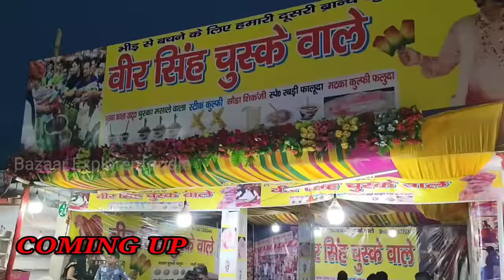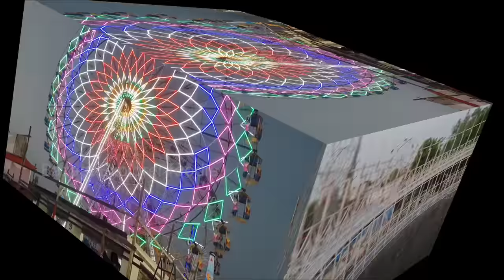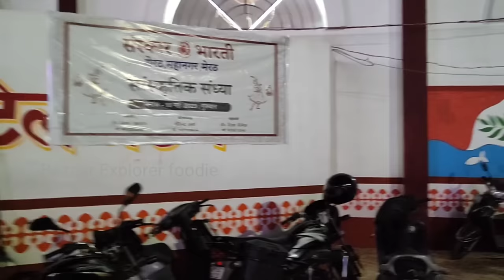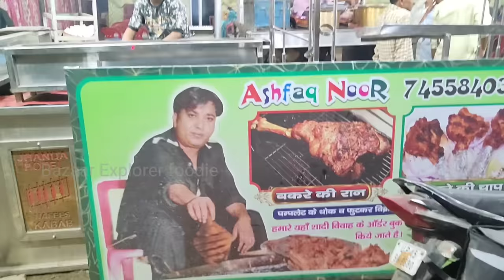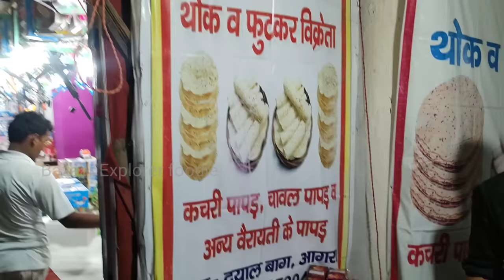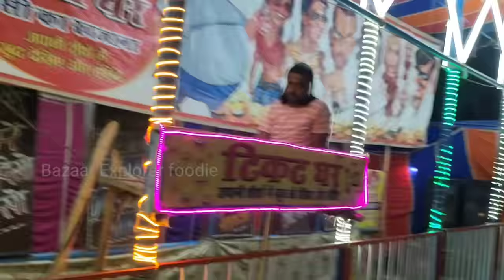NAUCHANDI MELA MEERUT 2023❣️💚❣️नौचंदी मेला शुरु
350 साल पुराना मेला नौचंदी मेला भारत ही नहीं ये देश विदेश में भी काफ़ी मशहूर हे यह मेला होली के एक इतवार छोड़ कर दूसरे इतवार को हर वर्ष लगता हे इस बार मेले का उद्घाटन 19 मार्च 2023 को हुआ था यह मेला सिर्फ़ रात को चलता हे और दिन में बन्द रहता हे।

Hi Friends mere YouTube channel BAZAAR EXPLORER Foodie main apka Welcome hain

I hope you Enjoyed Watching The Video Please Do Share The Video With Your Friends And Family To Let Them Know About This beautiful  City  &  Small Town

West up Meerut